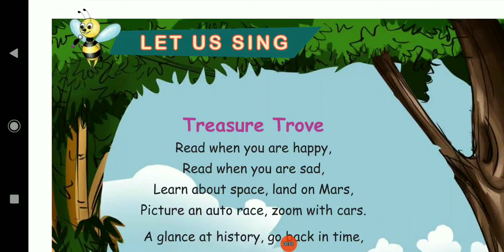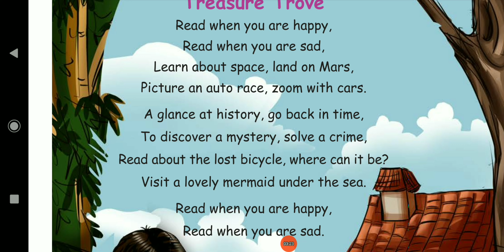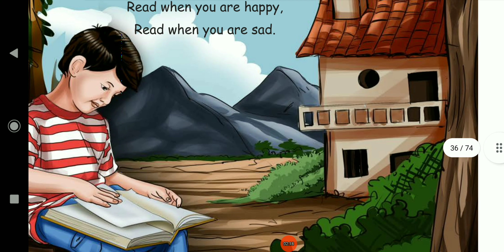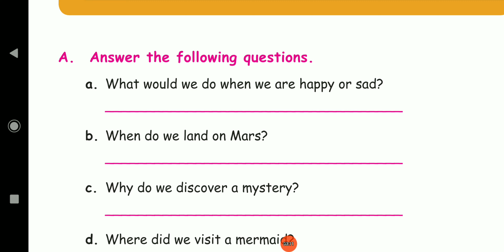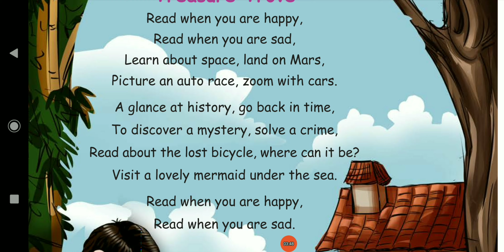Grade 4- English- Poem - Treasure Trove